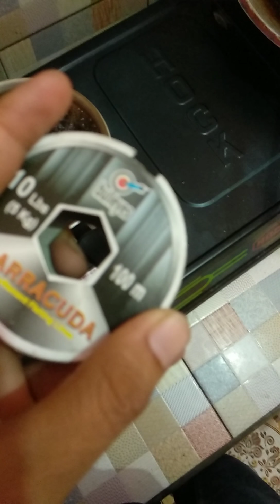UPGRADE SENAR PANCING 10 Lbs ke 20 Lbs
Hemat & Efektif... Josssxx buat narik Babon 7 kg Up 😂😂